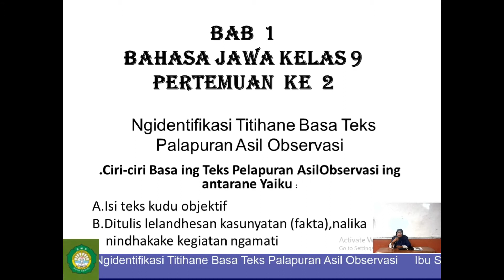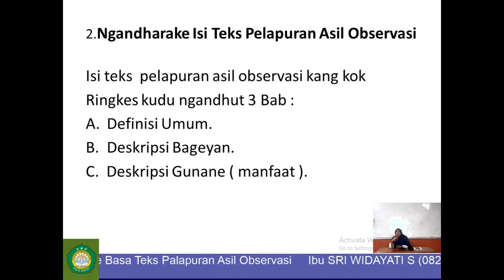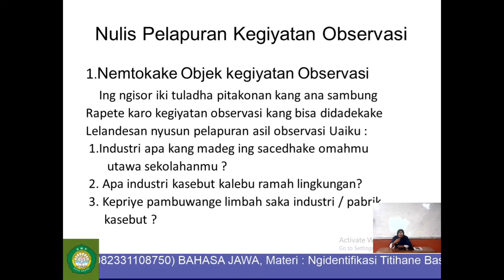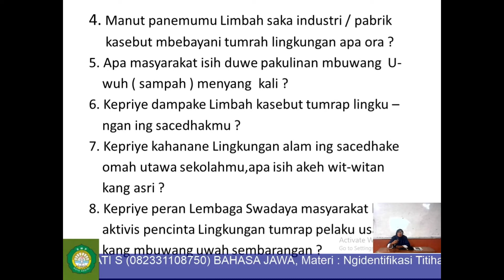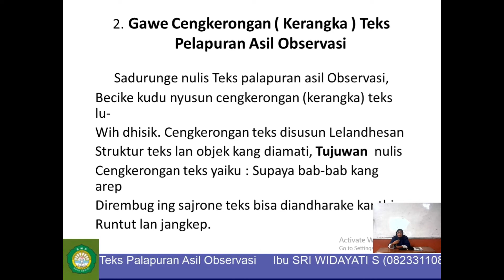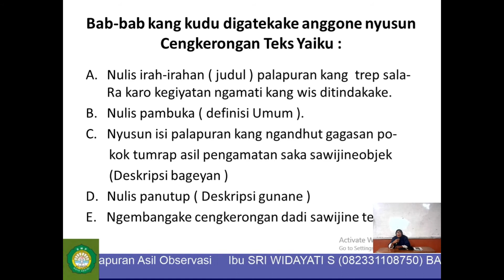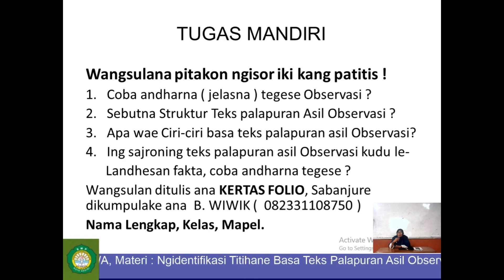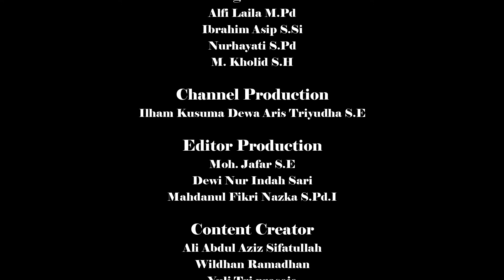BAHASA JAWA KELAS 9 - NGIDENTIFIKASI TITIHANE BASA TEKS PALAPURAN ASIL OBSERVASI